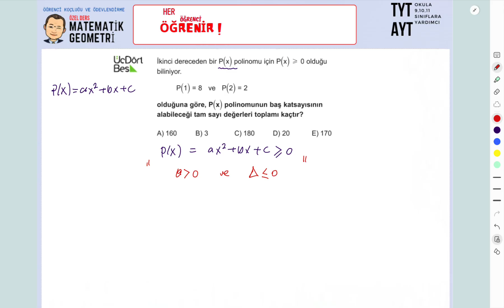345 Yayınlarında Herkesin takıldığı Polinom Sorsu aralık 6